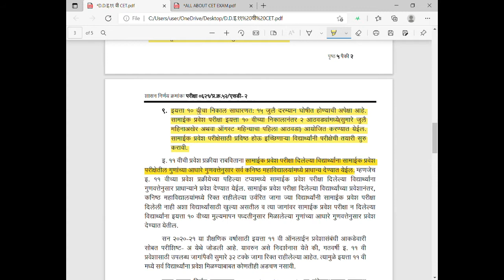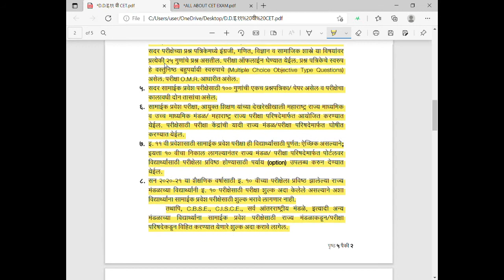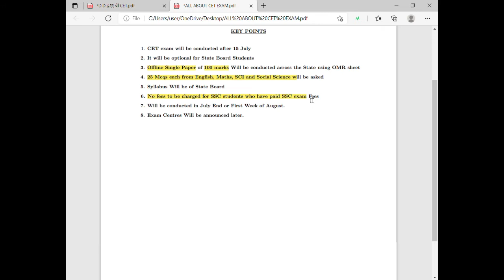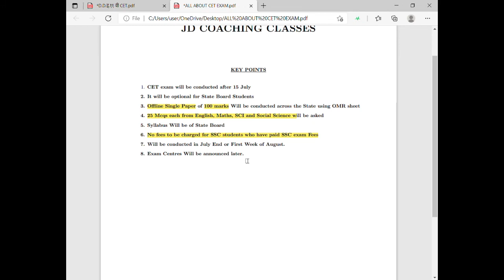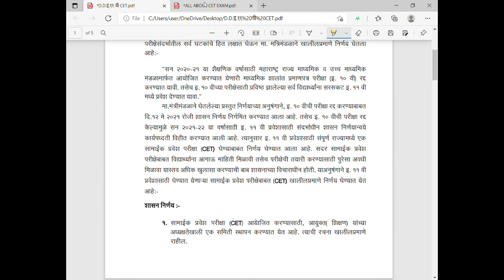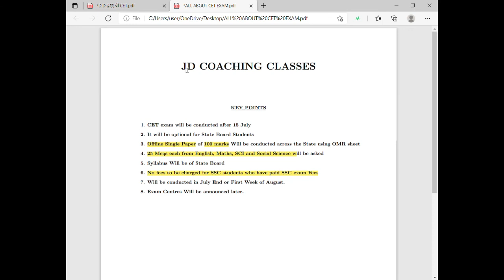10thCetExamMCQ Questions,Pattern,Syllabus,Date cet exam | FYJC#11th Admission|Maharashtraboard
10thCetExamMCQ Questions,Pattern,Syllabus,Date cet exam | FYJC#11th Admission|#|Maharashtraboard | CET syllabus 2021

SSC Cet Exam MCQ Questions
11th Admission CET exam For Class 10th
Maharashtra Board
Cet Exam For Class 10th
CET Exam
11th Admission

Topics
1. History for CET Exam
2. Ch 2 Historiography imp points
3.  mcq History cet exam
4.  sst cet exam
5. cet exam preparation

The questions in these free online videos are important for Class 10 Cet Exam as well as school level Competitive Examinations.

With the help of these tests or quizzes, one can quickly evaluate his or her preparation level for the subject.

You will find the correct answer of all the questions after you  watch the solution of the question bank by visiting our channel .You will also get a report of your performance after you will see tthe solution.